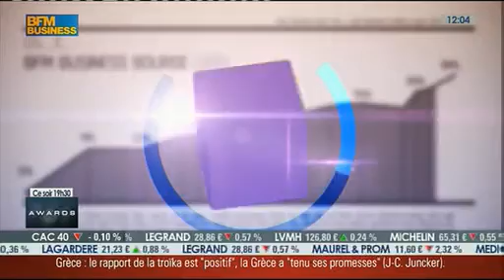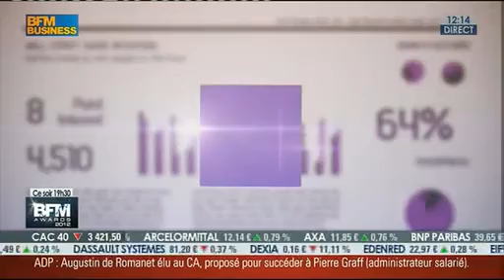Christian Fontaine du Revenu sur BFM Business 2/2 - 12/11/12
Christian Fontaine, rédacteur en chef adjoint du Revenu Placements